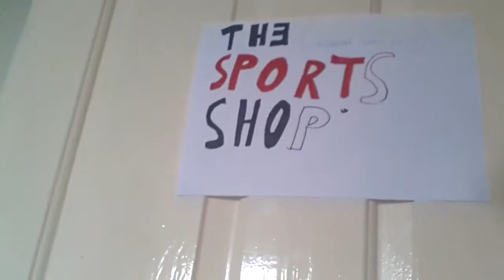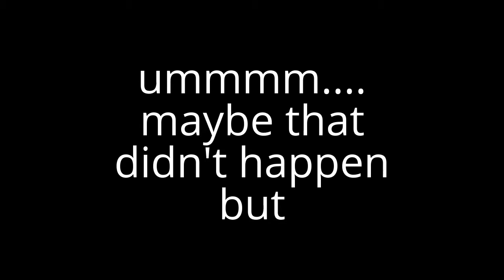HOW I GOT MY NEW HYPERVENOM X'S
All of their links are down |There|

LINKS
Vine
Ok UM Bye?